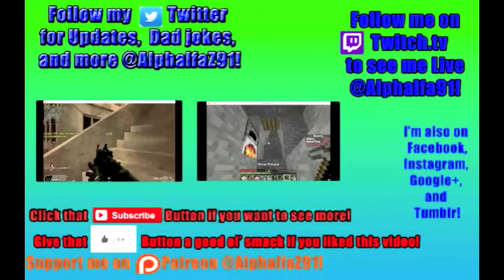Halo 5 Multiplayer (PC) - E11 - Team Slayer on Snowbound (HD)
In this series, I'll show my adventures in Halo 5's Multiplayer. Hope y'all enjoy!